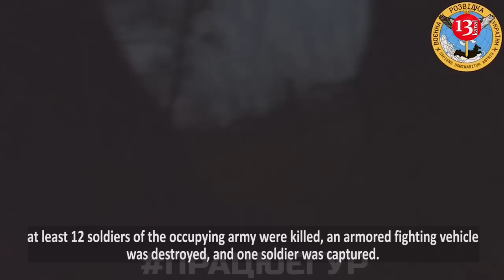ATTACK on Russians’ command post on Dnipro River bank - Operation footage